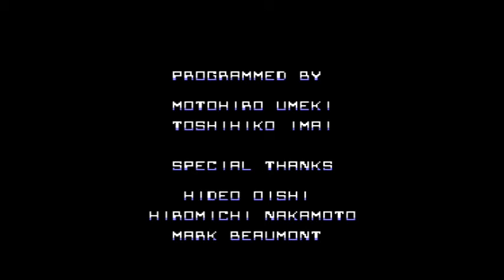Robocop (1988) - Nintendo NES Longplay [002]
Full playthough / longplay / walkthrough of the NES version including the ending.

RoboCop is a 1987 cyberpunk action movie set in a crime-ridden Detroit, Michigan in the near future. RoboCop centers on a police officer that is brutally murdered and subsequently re-created as a super-human cyborg, otherwise known as a "RoboCop". Two sequels followed with video games done for each film.